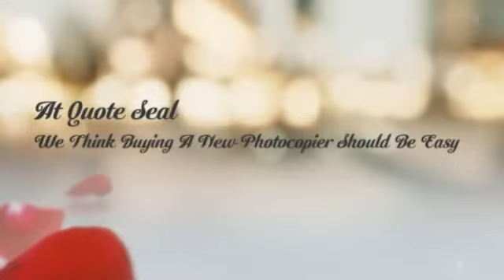sharp canon toshiba photocopiers uk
Photocopiers are widely utilized in a variety of industries, from governing administration organizations and monetary corporations to promotion and advertising and marketing companies and beyond. Irrespective of just what the meant utilization of the photocopier, it's important to pick the correct a single for your personal firm's requirements.

The nice point about colour copiers is the fact they've evolved radically above time. They're no longer minimal to one main perform but somewhat achieve lots at the same time. Regardless of whether you should scan, print or fax, you may get it accomplished in one spot. The high-end styles also supply you with the choice of unique capabilities these types of as hole punching and stapling so you're able to incorporate a professional touch to documentation and resources.

So how does one make a decision on the photocopier? Properly, there are several components to contemplate, and several tend to be more vital than others. If you want the copy device to get a business, pace will probable be a crucial variable to suit your needs. For any smaller to midsize organization, a range among twenty five to 45 webpages for each moment is ideal. The speed implies how many web pages you'll generate, which interprets in to the amount perform you can get finished in one day